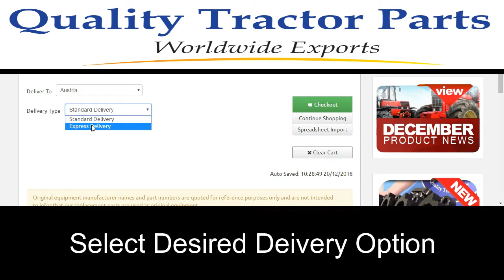Delivery Option Demo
Quick Video explaining QTP's new delivery options feature.